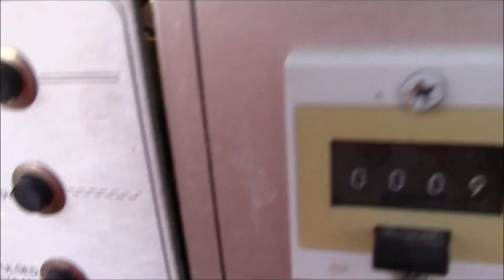2019 Mid-West Siren Meet-Up (Hosted by Calvin Mayer & The Groomsmen) 8-2-19